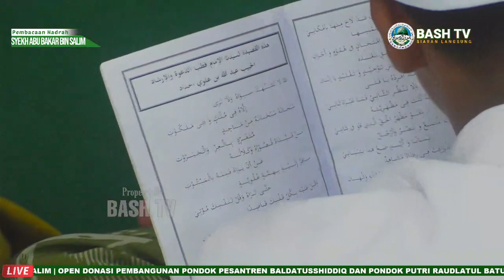PEMBACAAN HADRAH SYEKH ABU BAKAR BIN SALIM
Pembacaan Hadroh Syekh Abu Bakar Bin Salim Bersama Al Habib Sholeh Bin Umar Bin Jindan
Pondok Pesantren Sunniyah Salafiyah Baldatussiddiq Link.Kampung  Baru Kel. Bulusan Kec. Kalipuro  Kab. Banyuwangi

Kritik dan saran :

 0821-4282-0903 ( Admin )